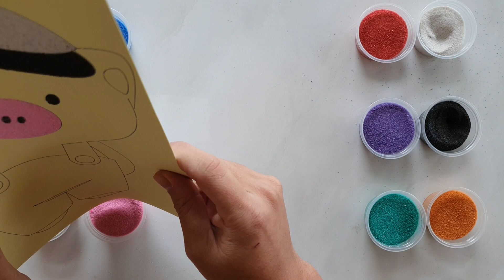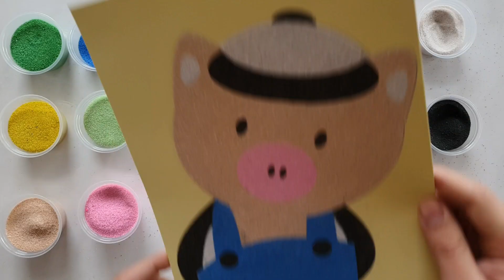TÔ MÀU TRANH CÁT CHÚ HEO DỄ THƯƠNG - cute sand pig coloring page (V&G channel)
Cùng V&G channel vẽ và tô mầu tranh cát chú heo dễ thương này nhé.
(Cute sand pig coloring page)